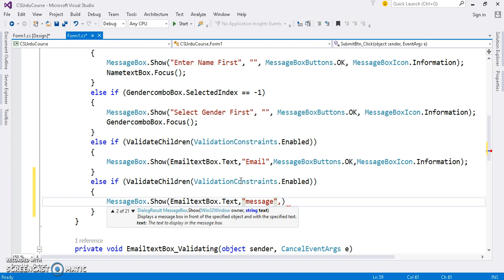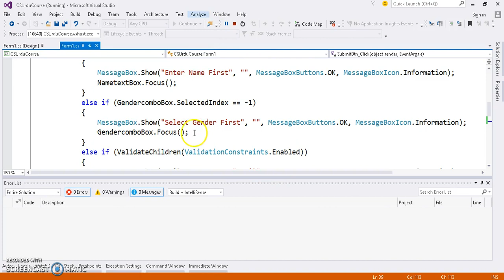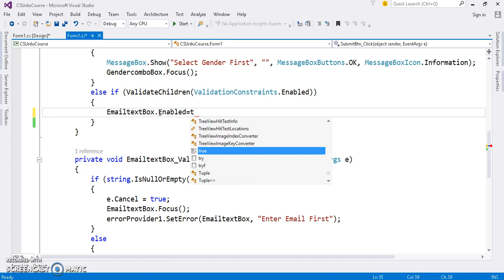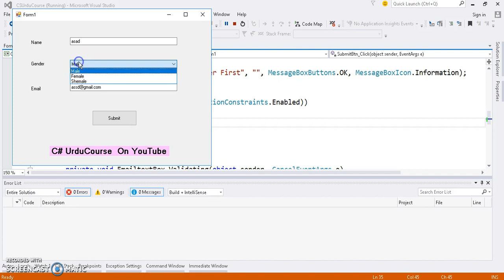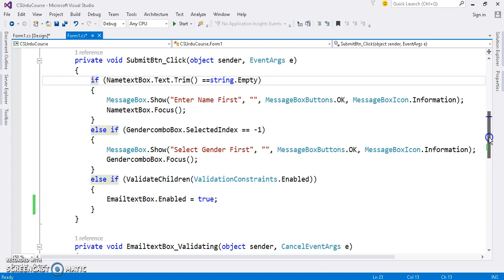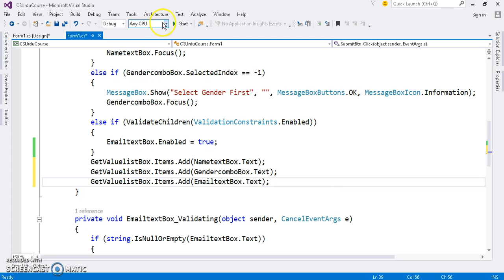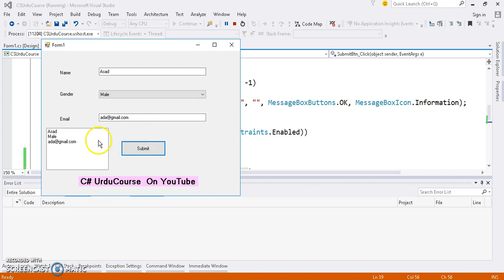Form Validation Error Provider in C# Part 2